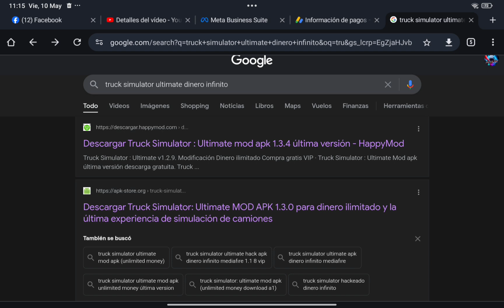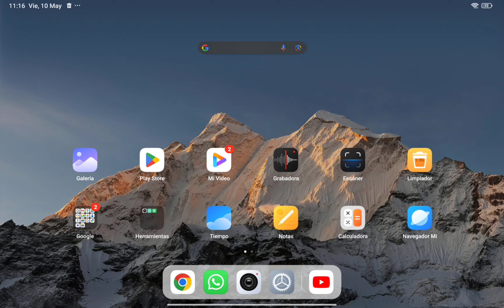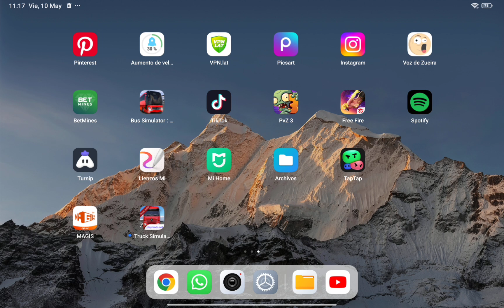Cómo TENER dinero0 infinit0 en TRUCK SIMULATOR ÚLTIMATE